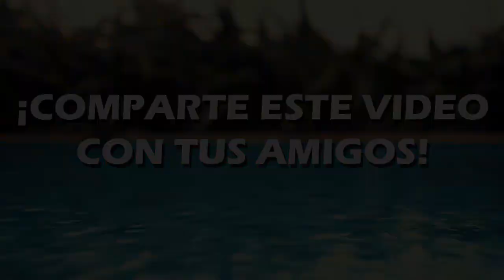Tomó una foto de su gato en el momento justo y se vuelve viral en todo internet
Desde pequeños nos ha gustado mirar las nubes, jugamos a encontrar figuras en ellas, siempre ha sido algo especial para hacer, la verdad no importa la edad que tengamos, siempre lo haremos. Pero es difícil poder capturar a una nube en su mejor forma, pero esta mujer logro tomar una fotografía en el momento correcto.
Es la dueña de un gato blanco hermoso. Esta mujer logro capturar el momento justo en que las nubes se acomodaron para que su gato se convirtiera en algo celestial.
Qué hermoso es poder conocer este tipo de noticias, esta foto le ha hablado a muchas personas que ya perdieron a sus mascotas, las cuales están más tranquilas porque aseguran que al ver la fotografía, sus mascotas están seguras del otro lado